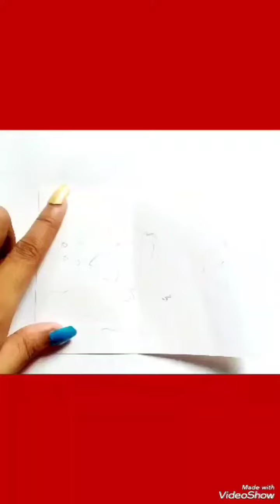scenary drawing Step by step..